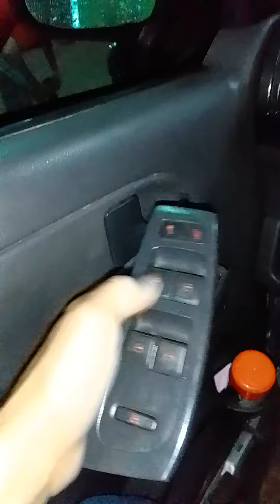vidro elétrico Para de funcionar ao ligar o farol/ VW Gol/ Fox/Saveiro/Voyage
erportaseacessorios@gmail